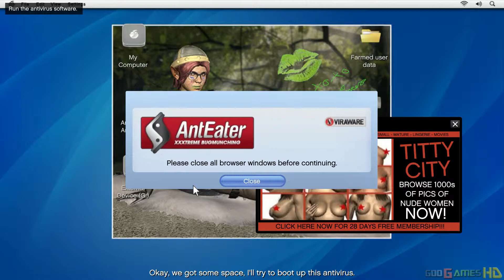GTA VGTA 5 PS4X BOX ONE Walkthrough Next Gen Gameplay PART 16 Friend Request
GTA V / GTA 5 - PS4 / XBOX ONE Walkthrough Next Gen Gameplay PART 16 Friend Request

Grand Theft Auto V is an open world, action-adventure video game developed by Rockstar North and published by Rockstar Games. It was released on 17 September 2013 for the PlayStation 3 and Xbox 360, and on 18 November 2014 for the PlayStation 4 and Xbox One. It is scheduled to be released on 27 January 2015 for Microsoft Windows. The game is the first main entry in the Grand Theft Auto series since 2008's Grand Theft Auto IV. Set within the fictional state of San Andreas (based on Southern California), the single-player story follows three criminals and their efforts to commit heists while under pressure from a government agency. The open world design lets players freely roam San Andreas, which includes open countryside and the fictional city of Los Santos (based on Los Angeles).

The game is played from either a first-person[c] or third-person view and its world is navigated on-foot or by vehicle. Players control the three lead protagonists throughout the single-player mode, switching between them both during and outside of missions. The story is centred on the heist sequences, and many of the missions involve shooting and driving gameplay. Players who commit crimes may incite a response from law enforcement agencies, measured by a "wanted" system that governs the aggression of their response. Grand Theft Auto Online, the online multiplayer mode, lets up to 30 players explore the open world and engage in cooperative or competitive game matches.